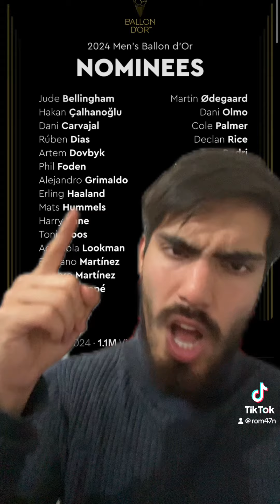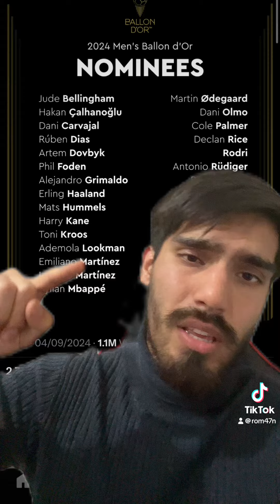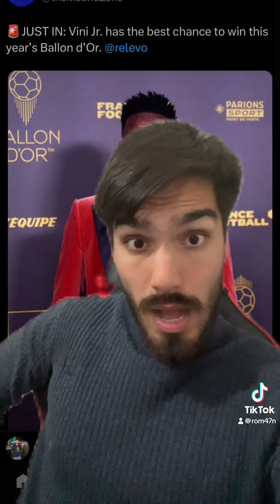WHO WILL WIN THE BALON DOR? 🤯🔥